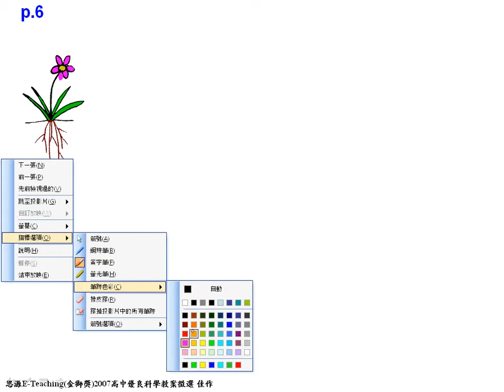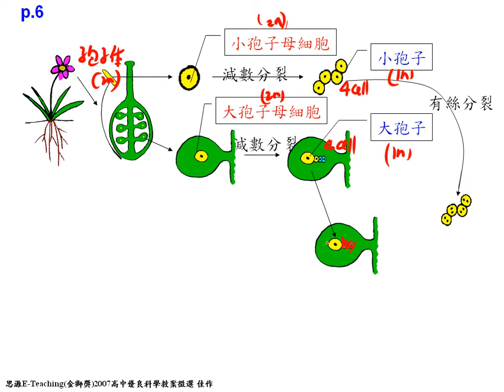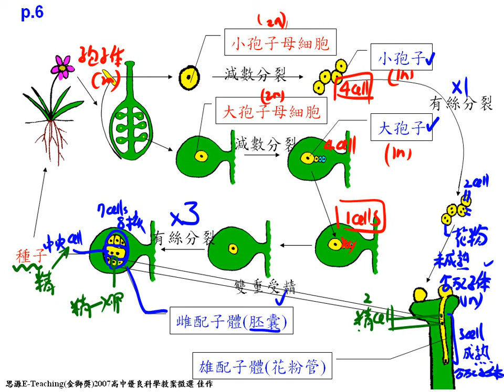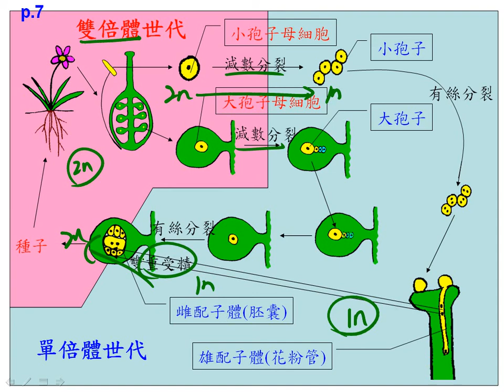10601高一基礎生物2 3 04被子植物的生活史動畫一公